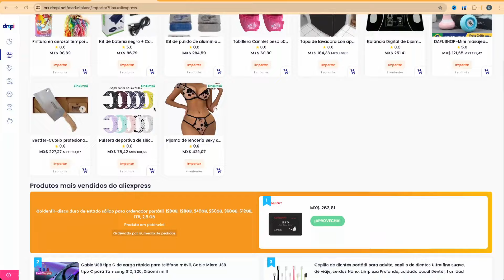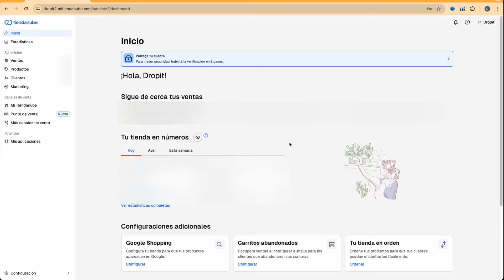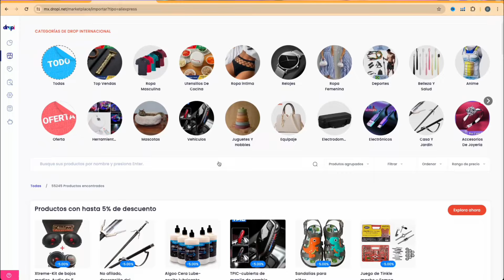Así gané $1,000 dlls en un mes haciendo Dropshipping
En este vídeo te diré como haciendo Dropshipping desde México pude generar más de $1,000 dlls en solo un mes comprando productos directamente en China mediante la aplicación de Dropi en combinación con mi plataforma basada en Tienda nube.

⭐ Enlace para obtener tu 25% y puedas arrancar tu negocio de Dropshipping